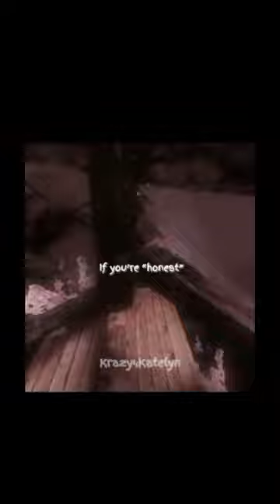Gorilla tag *Angled brackets*